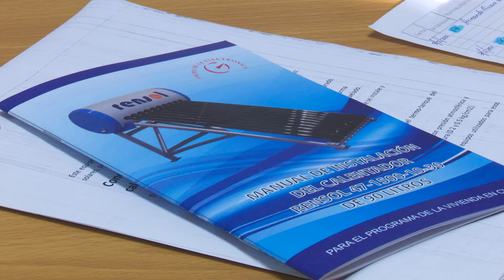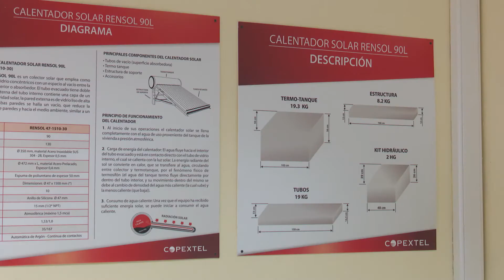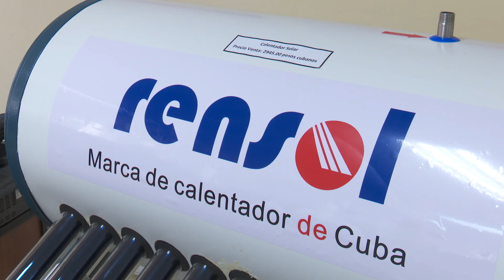Con aceptación venta de calentadores solares en Matanzas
La división territorial de Copextel en Matanzas comercializa desde hace cerca de dos meses en sus instalaciones los calentadores solares marca Rensol como parte de la política del país del uso de las energías renovables.